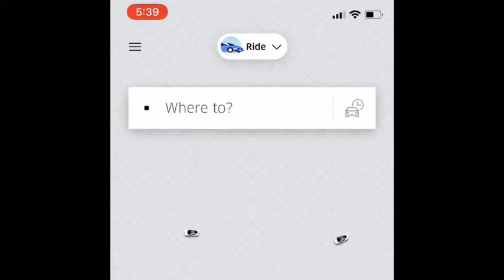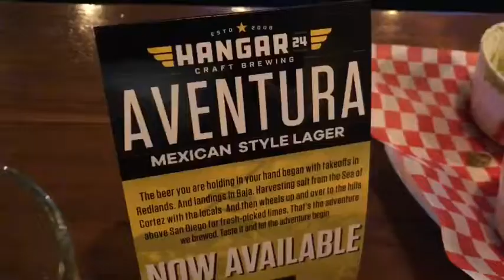Unexpected Bar Trip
Steph and I head to a local pub after discovering that our cable package doesn’t have the Dodger game.